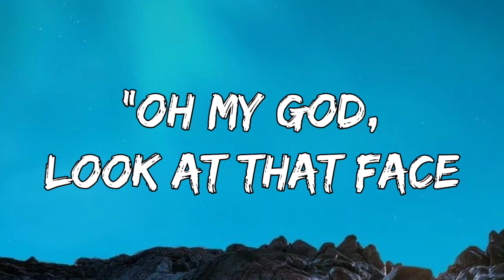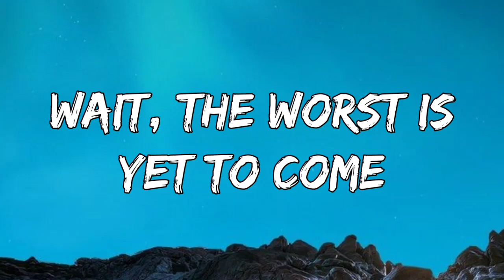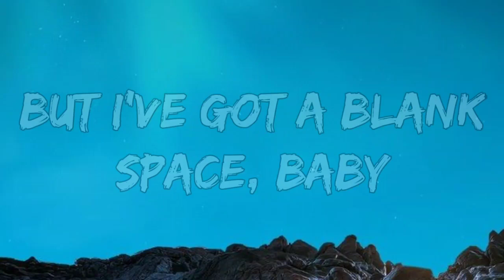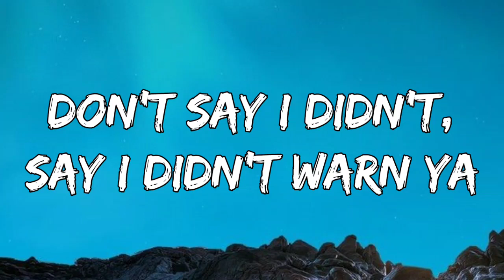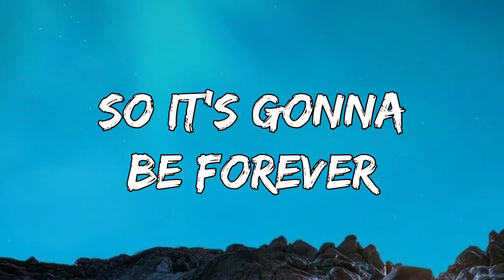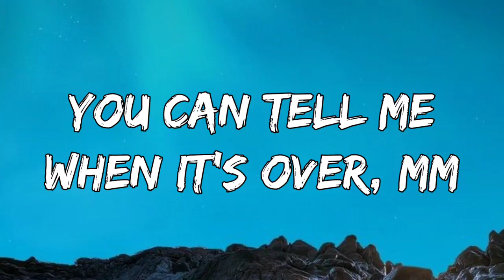Taylor Swift - Blank Space (Lyrics)